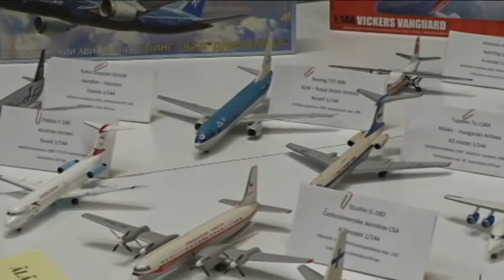TAMPEREEN PIENOISMALLIPÄIVÄ 2020 29.9.